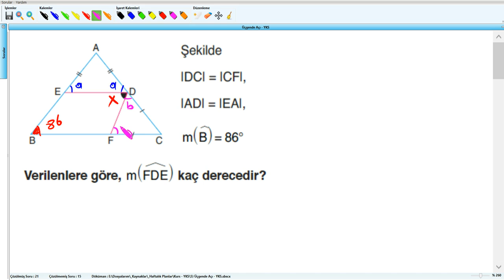Üçgende Açı - YKS (2019) - 5 .Hafta - Soru - 22